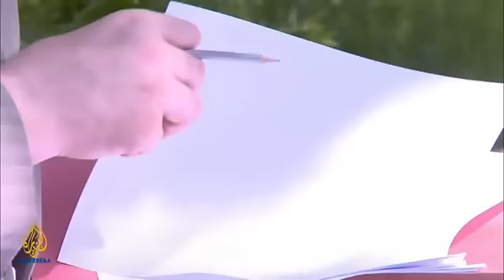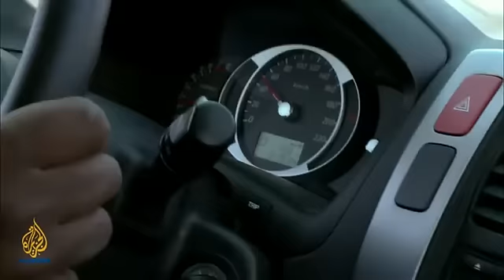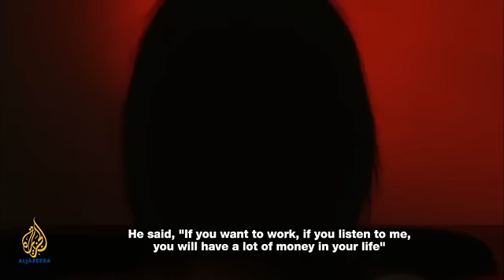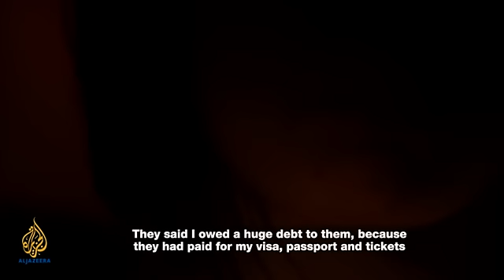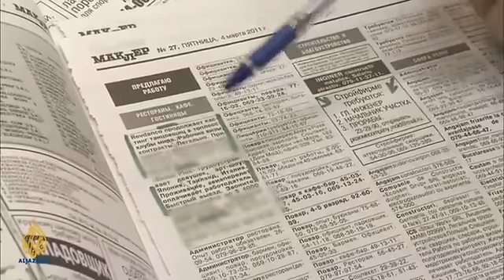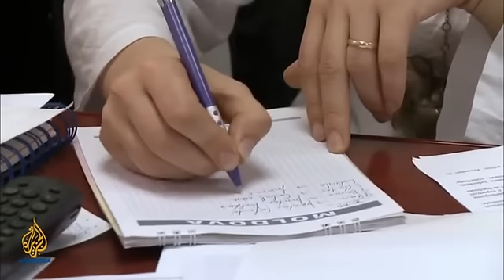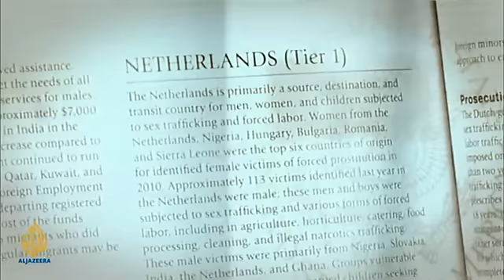Sex slaves a 21st Century Evil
There are an estimated 1.4 million sex slaves in the world today; most of them are women, although there are some men and many thousands of children.

"They didn't listen. They kept bringing me clients and telling me that I had a huge debt towards them. For the fact they paid for my visa, passport and tickets."

Dorina, a former sex slave from Moldova

These women do not voluntarily enter prostitution, but have been forced under the threat of violence to have sex with men who pay their 'owners'.

Sex slavery is present in every country of the world.

In some cases, categorised as 'domestic', women are sold into brothels within their own country. But international sex trafficking of women and children is on the rise.

In this episode, Al Jazeera's Rageh Omaar investigates the enslavement and trafficking of women from Moldova, the poorest country in Europe, to wealthier European countries, in particular to the red light district of Amsterdam, one of Europe's most profitable sex markets and a major international tourist attraction.